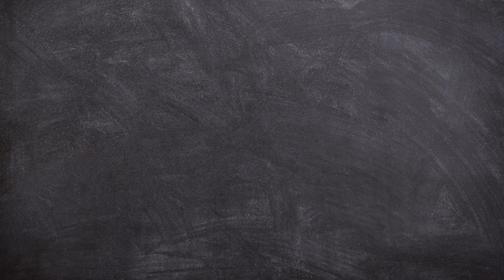Harrison Bader - Walk Off Hit MLB